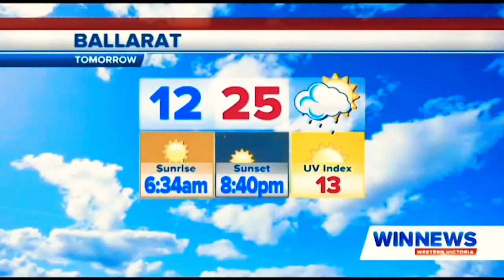WIN News Ballarat - Weather and Closer, Wednesday January 27th 2021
With Bruce Roberts (News and Weather) and Stephanie Atkins (Sport)